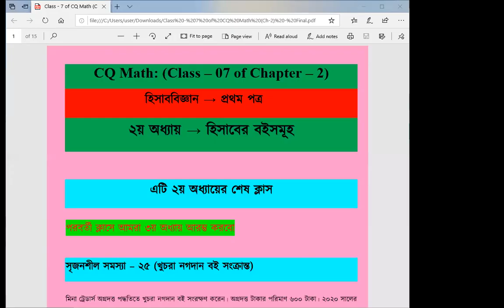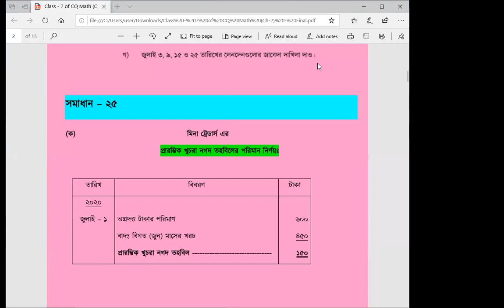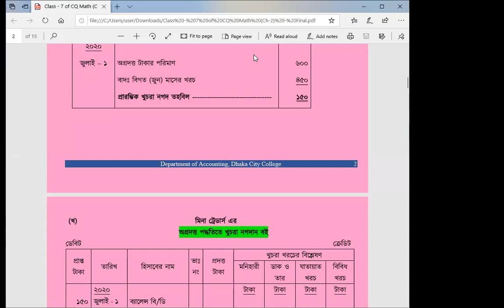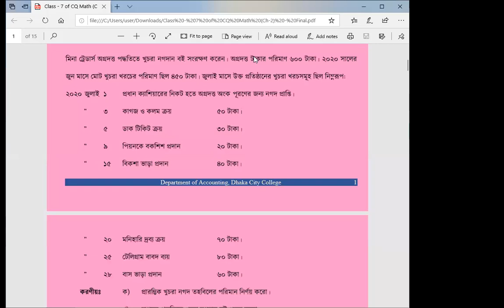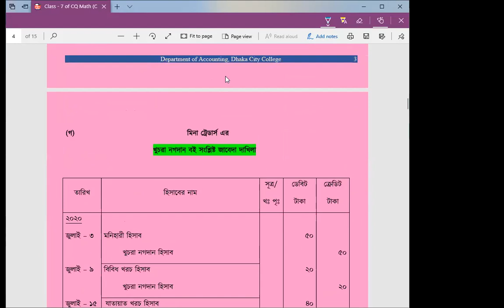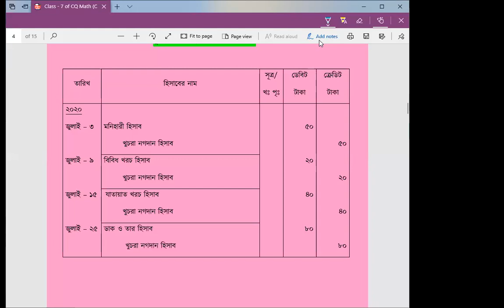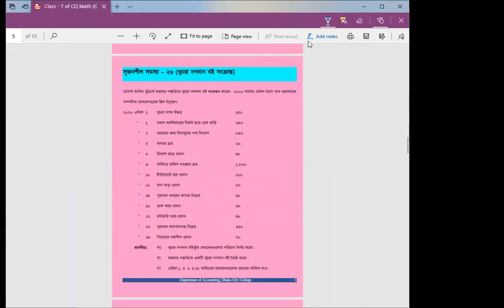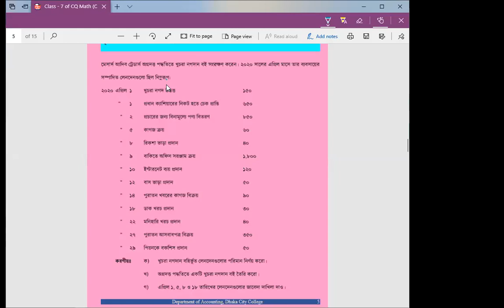Lecture of 18th feb